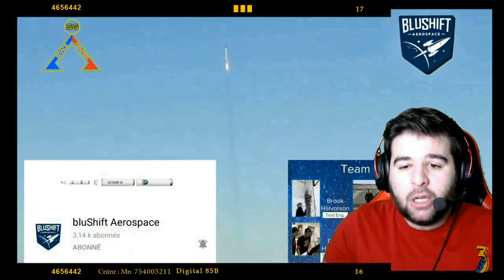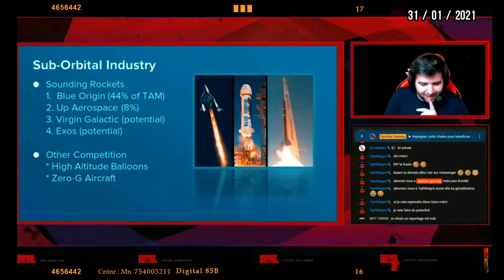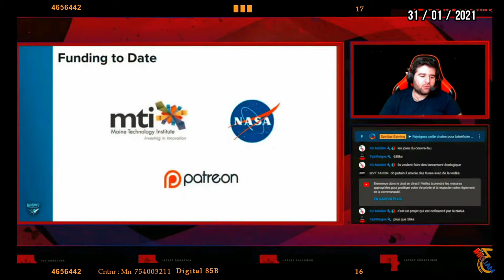Stardust 1 🚀 BluShift Aerospace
0:00 Intro
0:09 SG Space News
1:35 Launch Stardust 1.0
5:33 BluShift Aerospace Motor Static Test !